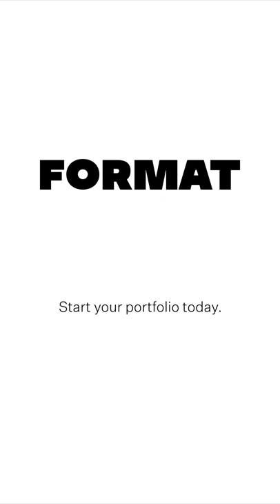Get inspired by these great 2022 Product Photography Websites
Get inspired with a few of these great product photography websites of 2022. These photographers capture products in a whole new light, presenting them in a manner that feels fresh and wholly original. We highlight just a few product photographers from the Format community, we hope it inspires you to look at product photography in some new ways.

Photographers Featured
Ganesh Hennigs

Ready to take your portfolio to the next level? Give Format a try.